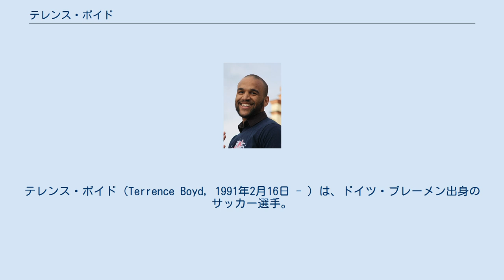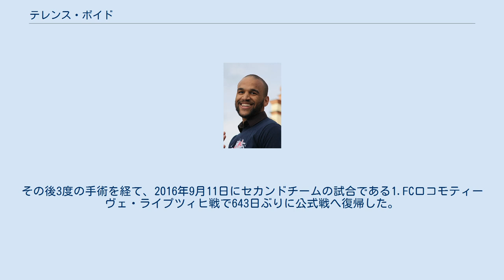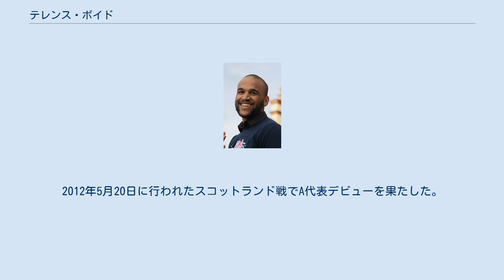テレンス・ボイド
テレンス・ボイド（Terrence Boyd, 1991年2月16日 - ）は、ドイツ・ブレーメン出身のサッカー選手。
3. リーガのハレシャーFC所属。
 ヘルタ・ベルリンの下部組織でキャリアをスタートさせ、2009年にドイツ4部に所属するセカンドチームでプロデビュー。
2011年に同じくドイツ4部のボルシア・ドルトムントのセカンドチームへ自由移籍で加入し、2011-12シーズンには20得点を記録。
2011年10月22日に行われたブンデスリーガ・1.FCケルン戦で初めてトップチームに招集されベンチ入りを果たしたが出場機会は訪れなかった。
 2012年6月、オーストリアのSKラピード・ウィーンと3年契約を締結。
2012年7月21日のヴァッカー・インスブルック戦でデビューを果たしデビュー戦で2得点を記録。
ラピード・ウィーンではリーグ戦59試合で28得点を挙げた。
 2014年、ドイツ2部のRBライプツィヒへ移籍。
10月17日の1.FCニュルンベルク戦でデビューを果たしたが、12月7日のFCインゴルシュタット04戦で右膝前十字靭帯断裂と半月板損傷の重症を負った。
その後3度の手術を経て、2016年9月11日にセカンドチームの試合である1.FCロコモティーヴェ・ライプツィヒ戦で643日ぶりに公式戦へ復帰した。
 2017年1月、SVダルムシュタット98へ2018年6月までの1年半契約で移籍。
 2019年2月5日、トロントFCへ完全移籍。
2019シーズンは11試合に出場したが無得点に終わった。
 アメリカ代表として世代別代表でプレー。
2012年5月20日に行われたスコットランド戦でA代表デビューを果たした。